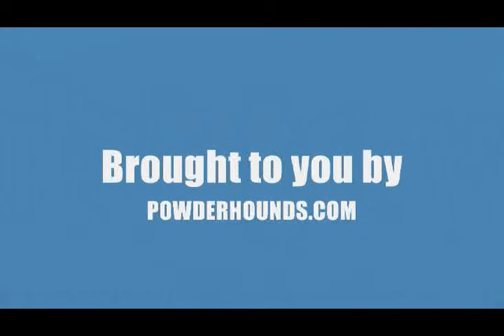Helipark Heli Skiing Mt Potts New Zealand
Heli skiing at Helipark is the New Zealand Ski Resort without lifts - just a super efficient and super fast helicopter. The terrain is suitable for intermediate and advanced skiers.